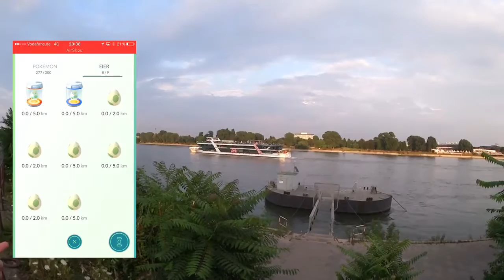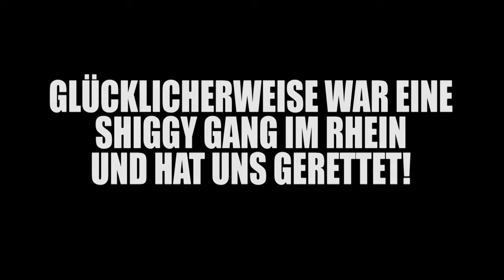KRANKE POKEMON GO ARENA AM KÖLNER DOM! & LUSTIGER OPA QUATSCHT MICH AN! POKEMON GO #4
welcom to my channel paluten happy wheels
paluten

paluten happy wheels
paluten agar.io
paluten varo 3
paluten bedwars woche
paluten
paluten varo
paluten leben
paluten 001
minecraft paluten 001
clash 2 paluten 03
happy wheels paluten 001
paluten clash 02
minecraft clash paluten 2#07
paluten 194
paluten 182
paluten 181
paluten 172
paluten 178
paluten 185
paluten 180
paluten 171
paluten 187
paluten 1 millionen special
varo 1 paluten
minecraft clash 1 paluten
clash 2 #1 paluten